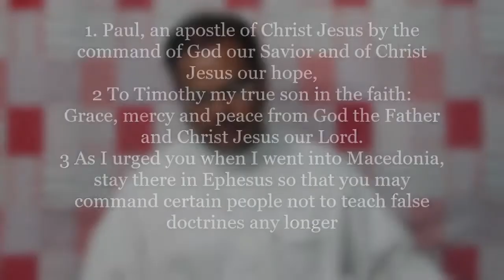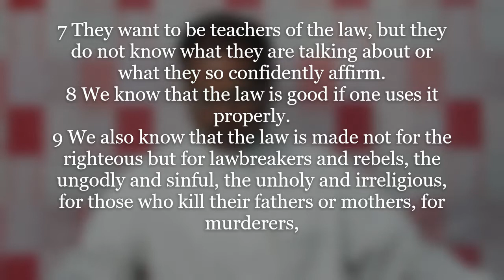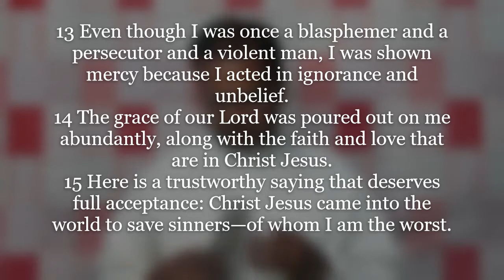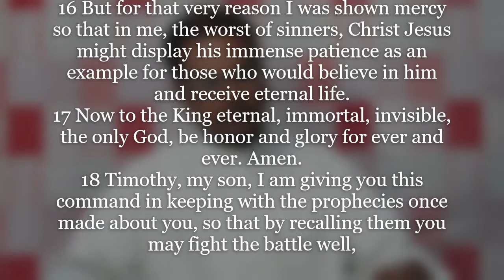Wednesday Intercessory Prayer - Methodist English Church, Borivali - 06/05/2020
Worship service is initiated by Rev. Dr. T. Jeyarajan on account of corona virus (Holidays instructed by the Government).
we praise God for enabling us to resume the Wednesday intercessory prayer online for the edification of the Church. The Bible study for today's meditation is taken from 1 Timothy , Chapter one followed by the intercessory prayer. Stay Protected and blessed.